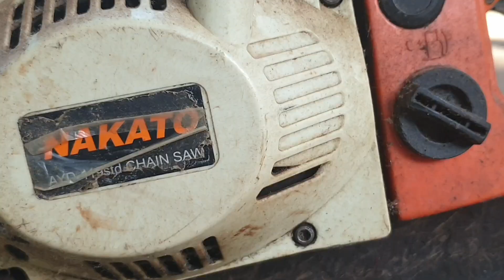คลายน็อตจับคอยล์ไฟ ที่ต้องจดจำไว้ตลอดไปเลย มาชมดูครับ